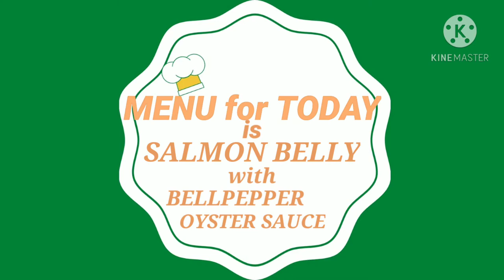SALMON BELLY w/ BELL PEPPER OYSTER SAUCE by Lorie's Cooking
Delicious Recipe 😊🤤salmon belly with bell pepper oyster sauce.

INGREDIENTS:

500  grams salmon belly
7      tbsp oyster sauce
5      tbsp cornstarch
5      cloves garlic (chopped or slice)
1&1/2 tbsp sesame oil
1      egg white
2      tbsp honey or sugar
1      large white onion
1 or 2 larges green bell pepper
1/2  tsp salt
1      tsp ground pepper
1      tsp paprika (optional)
1/2   tsp ground pepper

Try this recipe ❤️ hope you like it😊